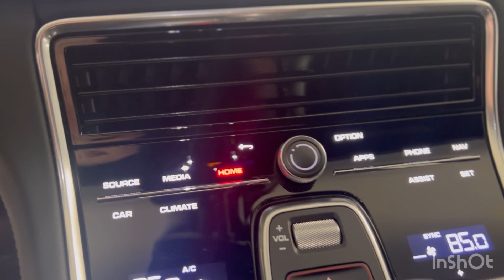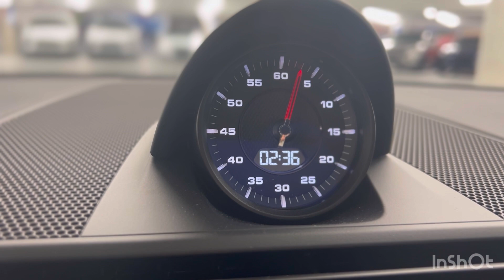2023 Porsche Panamera GTS in Jet Black Metallic with Black Leather interior. Rear Active Spoiler!!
2023 Porsche Panamera GTS in Jet Black Metallic with Black Leather interior w/ Rear Active Spoiler!!